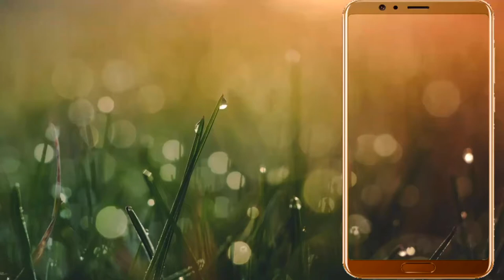Butterfly flying on plants green screen effects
feel free to use this green screen videos for your socia media networks .

green screen video apk
green screen audio
green screen lion video download
chroma effect video
green screen effect photo
particle green screen
green screen temple
green screen effects download for kinemaster
green screen video without watermark
download chroma videos free
green screen chickens
green screen bomb blast video download free
green screen gif download
best green screen effects download
gif green
meme green screens
confetti green screen gif
how to make a green screen gif transparent
chroma key digital backgrounds
chroma background price
green screen audio
chroma effect video
particle green screen
green screen temple
green screen chickens
gif green
meme green screens
chroma background price
green screen stopwatch
5 minute green screen countdown
timer
green screen countdown generator -youtube
green screen countdown generator
chroma key countdown
countdown timer
projector countdown
countdown 10 seconds
5 minute countdown video
10 second countdown with voice
10 second video download
green screen countdown 5 seconds
green screen stopwatch
free green screen countdown
15 second timer green screen